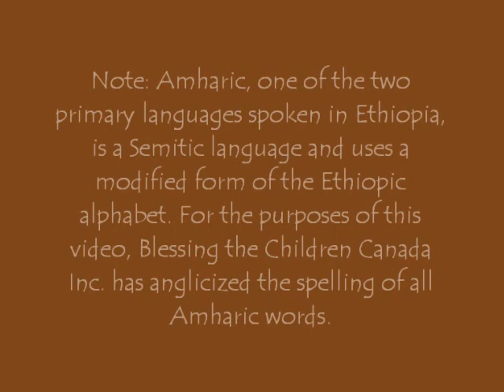Amharic Lesson 3: Days of the Week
Learn Amharic from Blessing the Children staff and students.